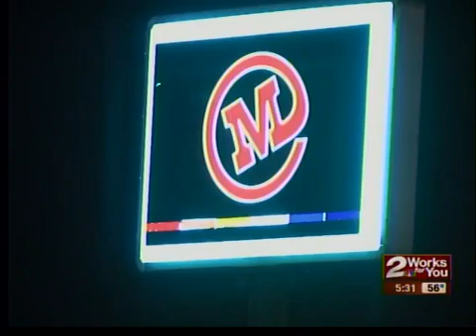Midtown Tulsa carjacking